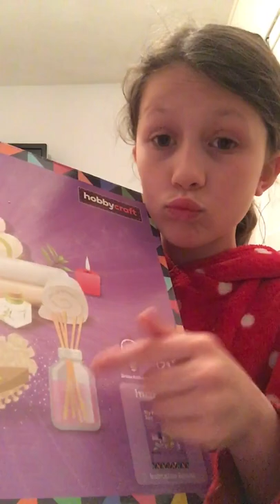Shoutout to daisy love shout out to me family clogs 😇😇😇